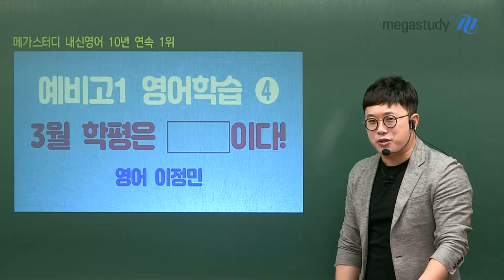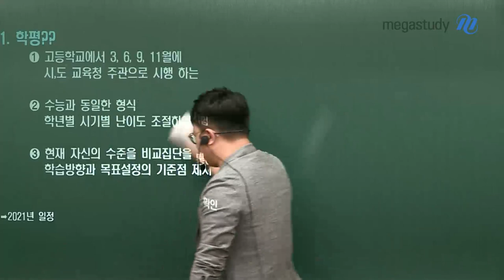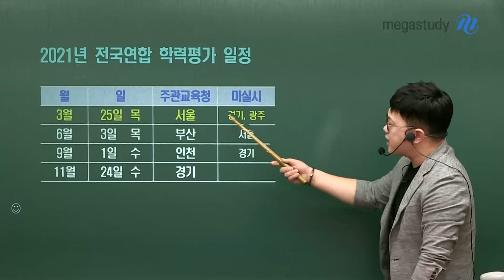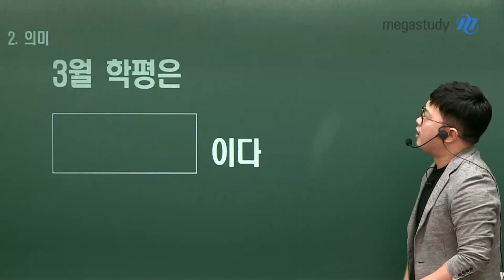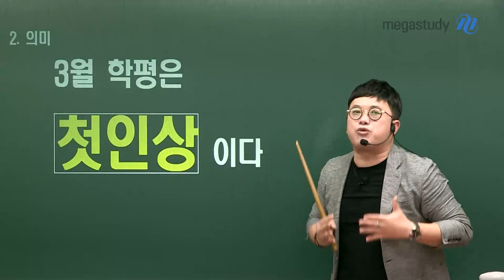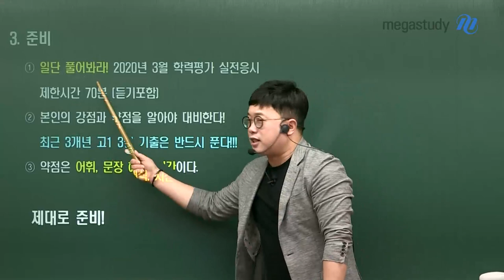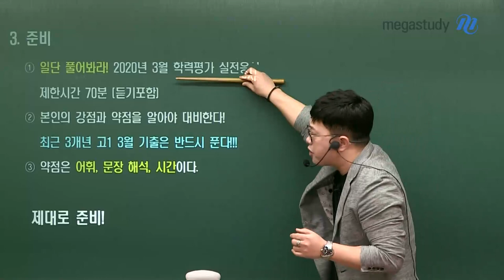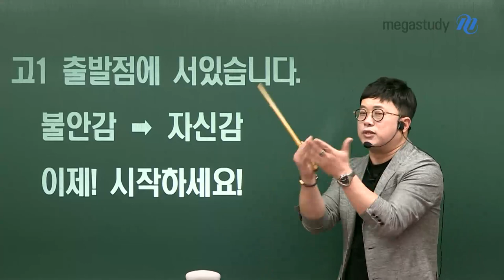[메가스터디] 영어 이정민 쌤 - [예비고1 영어④] 3월 학평은 ○○○이다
드.디.어 대망의 3월,
개학 시즌이 돌아왔습니다!

개학과 더불어 여러분에게 불쑥! 찾아오는 그것,
바로 바로 3월 학력평가죠!

처음으로 고등학생이 된 친구들을 위해
고등어쌤이 [학력평가]가 도대체 무엇인지
확.실.하.게 알려드립니다!

학력평가에 대한 정보 뿐만 아니라,
어떻게 대비를 할 수 있을지,
그리고 3월 학평이 왜 중요한지에 대해 궁금하다면

▶ 이정민 선생님에 대해 더 알고싶다면?